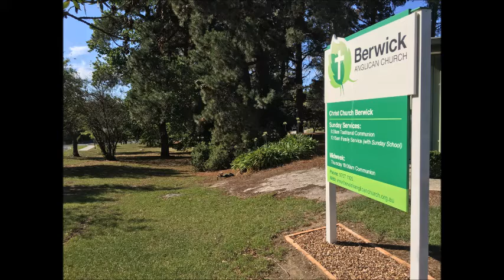20190414 Luke 19:28-44, Encountering the King, Ben Soderlund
Sermon on Luke 19:28-44, preached by Ben Soderlund at Berwick Anglican Church on 14th April 2019. (Melbourne, Victoria, Australia)